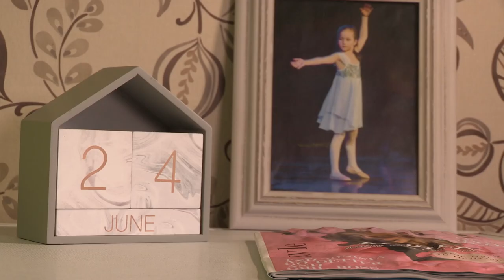Dear Sheila | Drama Short Film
'Dear Sheila' - A drama short film created by first-year students at the University of Hertfordshire.

Written by Jennifer Williams, Joy Brett, Lauren Jacobs and Connor Collins.
Role of 'Rachel' played by Bethany Pearce.
Role of 'Sheila' played by Amy Vince.

Directors - Jennifer Williams and Margaret Zheltobriukh.
Producer - Joy Brett.
Camera Operator - Tom Quiney.
Director of Photography - Connor Collins.
Boom Operator - Alexander Kotlyar.
Sound Recordist - Danny Rowan.
1st Assistant Director - Lauren Jacobs.
Continuity Supervisor - Jennifer Williams.
Production Designer - Irene D'Aleo.
Location Manager - Sofiia Portianskaia.

Editor - Jennifer Williams.
1st Assistant Editor - Lauren Jacobs.
Sound Editors - Danny Rowan and Connor Collins.
Colour Grader - Connor Collins.
Credits - Irene D'Aleo.

Composed by Barrie Gledden, Steve Dymond, Jason Pedder.

'The Slow Race'
Composed by Sam Faulkner.